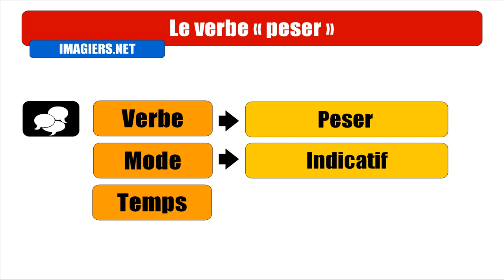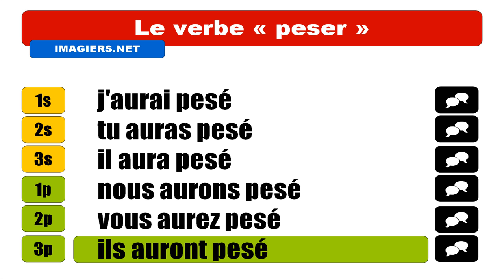Imparare il francese = Coniugazione = Peser = Indicatif futur antérieur